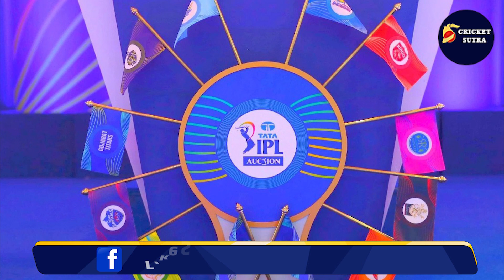भिखारियों से भी बदतर हुई IPL के इन 3 खिलाड़ियों की हालत, कभी इन पर होती थी पैसों की बारिश | IPL 2024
भिखारियों से भी बदतर हुई IPL के इन 3 खिलाड़ियों की हालत, कभी इन पर होती थी पैसों की बारिश | IPL 2024 | CSK | MI

IPL जिसका हिस्सा बनने के लिए दुनिया भर के खिलाड़ी दिन रात सपना देखते हैं। वो चाहतें है कि इस बड़े टूर्नामेंट के लिए उनका सिलेक्शन हो जाए और वो पूरी दुनिया के सामने अपना दमखम दिखाएं। आईपीएल जैसा टूर्नामेंट खिलाड़ियों की किस्मत तो संवारता है, लेकिन कुछ खिलाड़ी ऐसे भी हैं जो इस टूर्नामेंट से बाहर होने के बाद आज दर—दर भटकने को मजबूर हैं। ये ऐसे खिलाड़ी हैं जो एक समय इस टूर्नामेंट की जान हुआ करते थे, इन खिलाड़ियों पर करोड़ों रूपयों की बारिश होती थी, लेकिन आज ये खिलाड़ी पाई पाई के मोहताज हो गए हैं।

Cricket Highlights
Cricket Analysis
Cricket News
IPL
Cricket Match Predictions
Cricket Techniques
Interviews with Cricketers
Historical Cricket Moments
Cricket Equipment Reviews
Fantasy Cricket
Cricket Trivia and Facts
Cricket Memes and Comedy
Cricket Challenges
Cricket Stadium Tours
Sports Tak News
Cricket Updates
Indian Premier League News
Football News
Wrestling Updates
Kabaddi Updates
Hockey News
Olympics Coverage
Virat Kohli
MS Dhoni
Rohit Sharma
Cricket World Cup
T20 Cricket
Sports Interviews
Sports Analysis
Live Sports Commentary
Player Interviews
Sports Highlights
Sports Tak Review
Sports Events
Match Predictions
Sports Tak Controversy
Sports Betting Tips
Fantasy Sports
cricket 07
cricket 19
cricket 24
cricket 77
cricket 360
cricket bat
cricket kit
cricket edits
cricket game
cricket movie
cricket news
cricket quiz
cricket song
cricket vani
cricket zone
cricket academy
cricket comedy
cricket drawing
cricket update
cricket olympics
cricket practice
cricket reaction
cricket 5 lines
cricket 4k status
cricket 83 movie
cricket 6
cricket 7
cricket 22
cricket 4k
cricket 56
cricket 83
cricket 99
cricket usa
cricket zip
cricket ball
cricket guru
cricket jokes
cricket reels
cricket vlogs
cricket cartoon
cricket diaries
cricket podcast
cricket training
cricket jai shree ram
cricket in olympics 2028
cricket 3d game
cricket x songs
cricket movies hindi
cricket short video
cricket 99 kaise khelte hain
cricket highlights world cup 2023
cricket yesterday match highlights 2023
cricket ipl
cricket film
cricket joshi
cricket khela
cricket shots
cricket tips
cricket australia
cricket dikhaiye
cricket exchange
cricket prediction
cricket question
cricket zimbabwe
cricket 07 download pc
cricket 6 sixes in one over
cricket olympics virat kohli
cricket highlights today match
cricket x tambola game kaise khele
cricket 5 six
cricket 360 video
cricket 7 gameplay
cricket game video
cricket news live
cricket x tambola
cricket olympics 2028
cricket umpire signals
cricket vs football
cricket with vishal
cricket yorker ball
cricket highlights 2023
cricket in olympics virat kohli
cricket 5
cricket x
cricket 45
cricket 97
cricket 8918
cricket dhoni
cricket fight
cricket gaan
cricket yaari
cricket jersey
cricket status
cricket umpire
cricket attitude
cricket coaching
cricket exercise
cricket pakistan
cricket tournament
cricket 24 game play
cricket 83 full movie
cricket match live today
cricket reaction by foreigners
cricket news 24
cricket 360 shot
cricket raaz hindi
cricket zero 2.0
cricket 07 soundtrack
cricket virat kohli
cricket 4k video ultra hd
cricket 99 id kaise banaye
cricket quiz expert se paise kaise kamaye